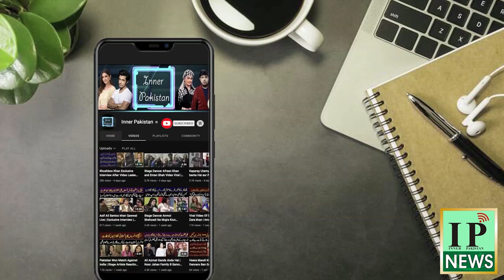Honey Shehzadi Statement | Inner Pakistan